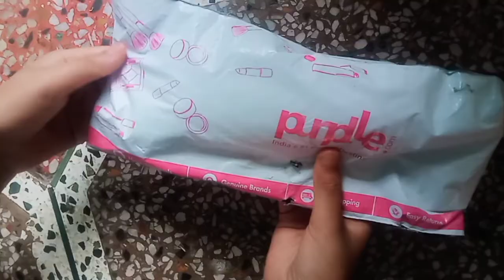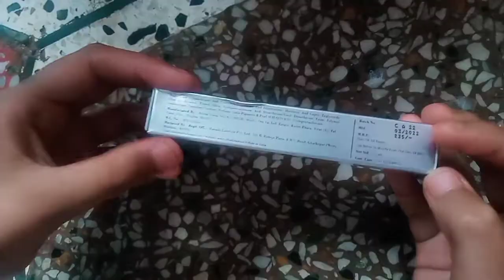purple first order